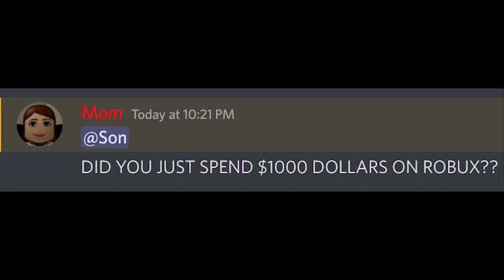when PEOPLE get Robux..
Hello Guys Please do the stuff Below